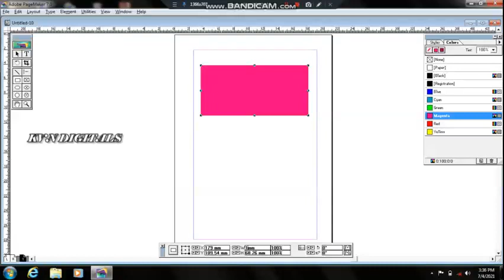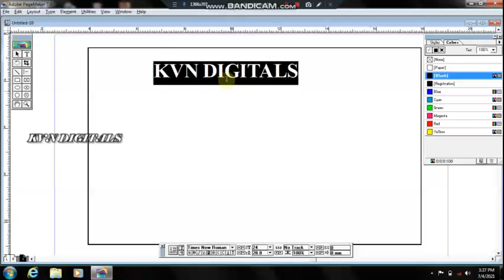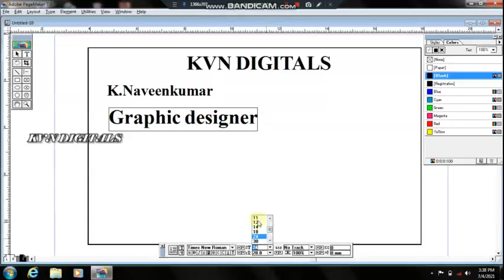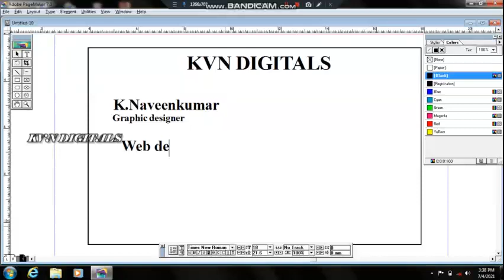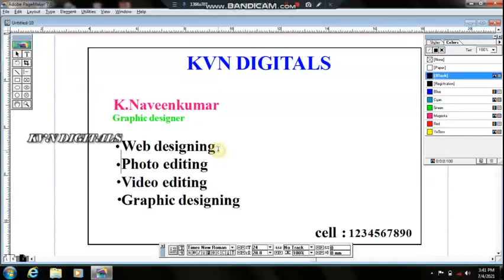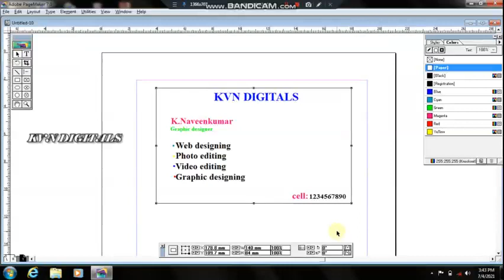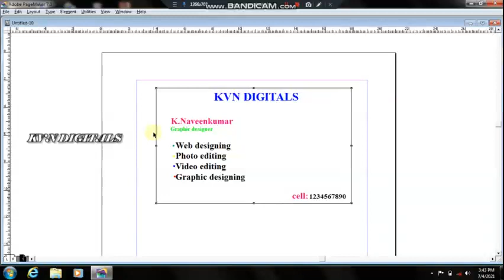How to create visting card in page maker 7.0 | TAMIL | KVN DIGITALS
How to create visting card in page maker 7.0  in tamil